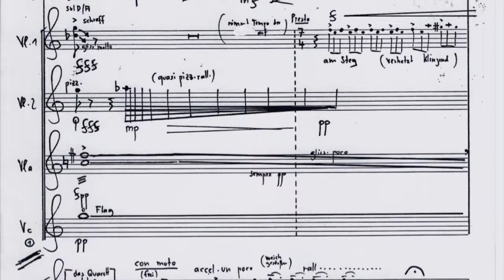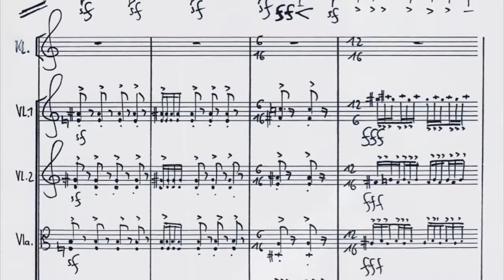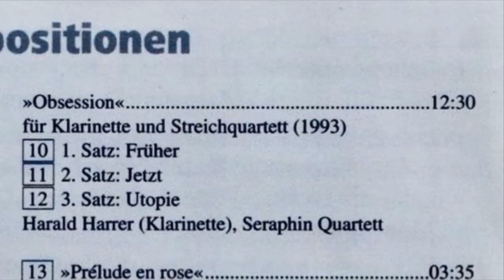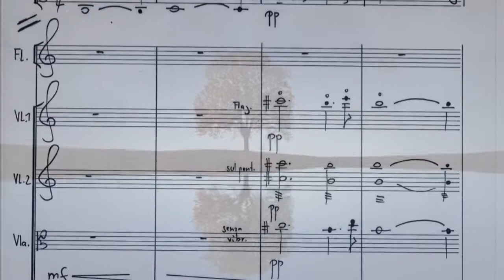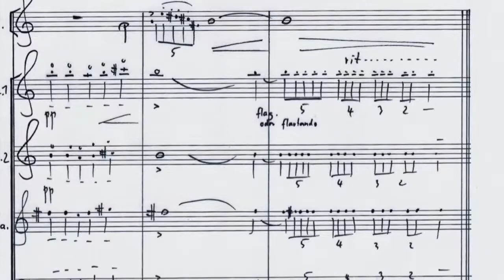Enjott Schneider OBSESSION Trailer 5 Min, Clarinet Quintet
Trailer 5' / original length 13' - The clarinet quintet OBSESSION is a autobiographical notice from 3rd of april 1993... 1: "Früher" (Formerly), 2: "Jetzt" (Now), 3: "Utopie". performed by Harald Harrer (clarinet), and the SERAPHIN Quartet with Winfried Grabe, Betyna Franke (violins), Daniela Pletschacher (viola), Markus Wagner (Cello), recorded for the CD Volume 45 of University of Music & Theatre in Munich with CD-title "Enjott Schneider - Kompositionen"... The music describes A typical male psychopath! - driven, hectic, often aimless...and the "eternal woman" calls with the melody of Richard Wagner's "Senta" motif.